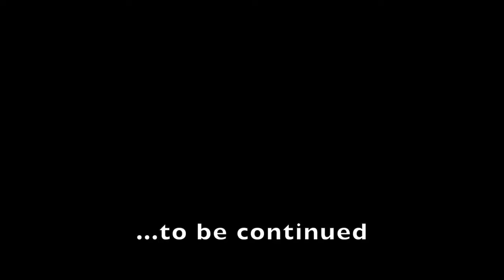Quarantine Sounds- Week 6 (Part 1) Featuring Jvon Lawrence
Welcome back to another weekly series we call "Quarantine Sounds" where creativity and I meet to display thoughts/verses and social commentary unfiltered
Shot By D.O.N.D. Photos
Edited By Winston Ward For Sounds Of Music Univerxity